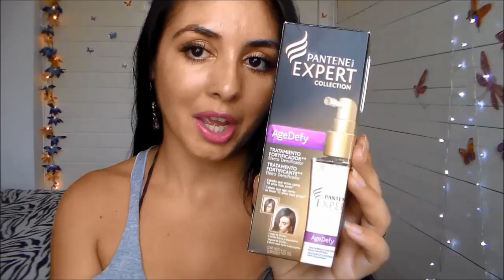Cabelos - Pantene Age Defy tratamento para DAR FORÇA aos CABELOS